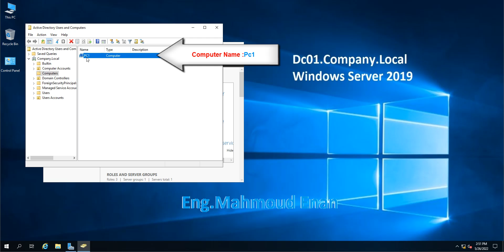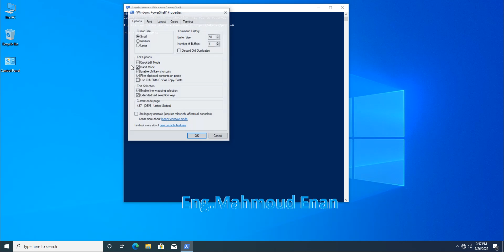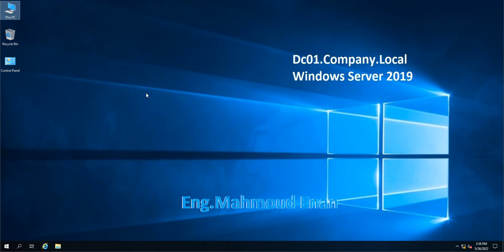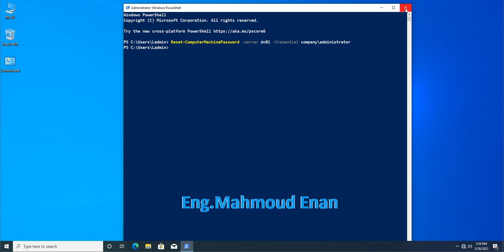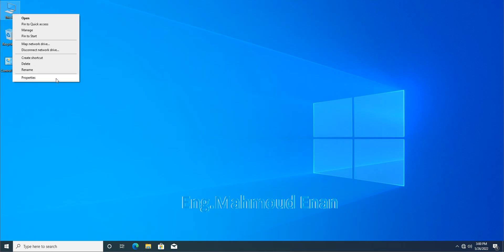How To Fix Trust Relationship Between Workstation And Domain Without Rejoin Or Restart